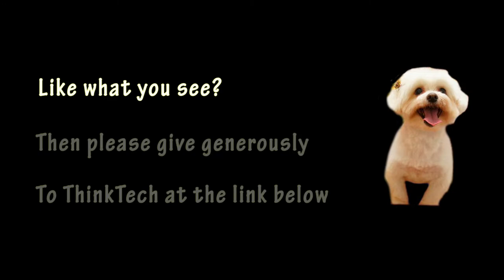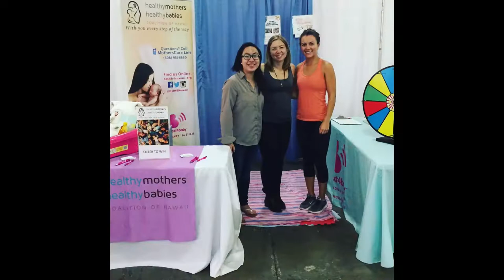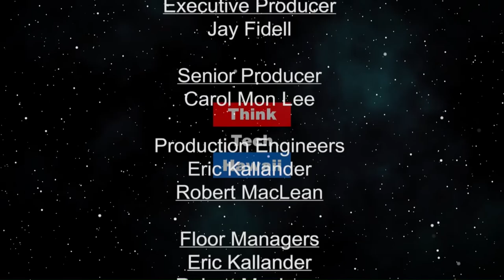Healthy Mothers Healthy Babies (Family Affairs)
The staff of Healthy Mothers Healthy Babies (HMHB) sat down to talk about the evolution of the organization, and where the programs are heading next. Clinical Services Director Kari Wheeling and Program Coordinator Vivian Choy, along with host and former Executive Director Lisa Kimura, discussed Piko Pals new parent support program, Cribs for Kids Hawaii, maternal mental health counselors for postpartum support services, and legislative priorities. Access to emergency contraception and Paid Family Leave options are critical advancements for families, and HMHB is proud to have worked to help establish the Hawaii maternal mortality review panel to investigate the deaths of mothers.

HMHB continues with the community and legislative partners to improve access to contraception and reproductive health education, in part  through One Key Question, a clinical reproductive health screening tool. HMHB is also leading the way in developing “the next frontier” of community-based clinical services. Licensed clinical social workers (LCSWs) and registered nurses (RNs) aim to provide community-based health services directly to women.

The host for this episode is Lisa Kimura.  The guests for this episode are Kari Wheeling and Vivian Choy.